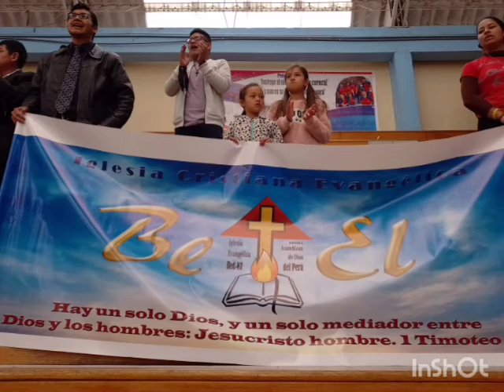Día de la Biblia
Vandaag gingen we met verschillende kerken van Cajamarca de straat op om te vieren dat we  Gods liefdesbrief hebben gekregen en de vrijheid hebben om eruit te lezen en te onderwijzen!
¡Hoy salimos a las calles con varias iglesias de Cajamarca para celebrar que hemos recibido esta carta de amor de Dios y tenemos la libertad de leer y enseñar de ella!